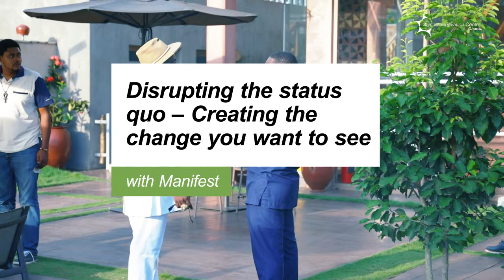DIsrupting the Status Quo- Creating the change you want to see by M.anifest - Cohort 3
M.anifest has been shifting the status quo of the African music scene and is known for his signature sound that marries traditional African sound with Hip Hop. The first day of the Cohort 3 Wellbeing Retreat ended with a chat with M.anifest where he shared his own experience on disrupting the status quo in Ghana.

Since 2017, Ghana Climate Innovation Centre (GCIC) has organised a Wellbeing® programme for each cohort of Entrepreneurs. Similar to the previous two, the Wellbeing® for Cohort 3 aimed at Inspiring, Instructing and Motivating the entrepreneurs who have just come
out of three months of entrepreneurship training and are getting ready to embark on an exciting 9 months of incubation/ acceleration at GCIC. The Wellbeing® is structured to encourage
bonding among the entrepreneurs, and through interactions with transformational business leaders from Ghana and across
the world, learn and be inspired to reach for excellence.